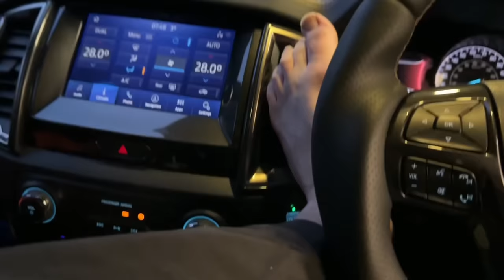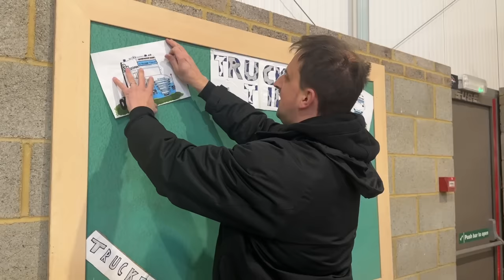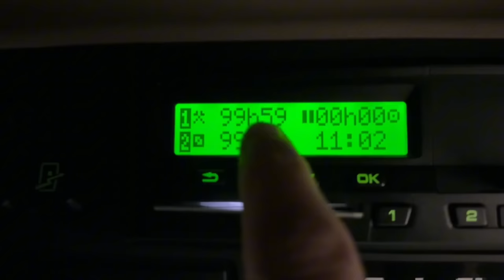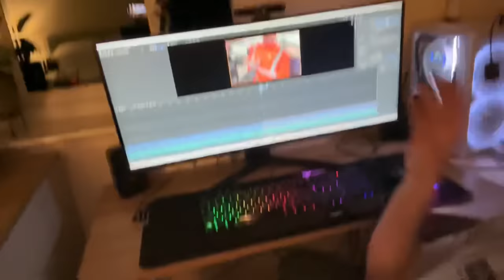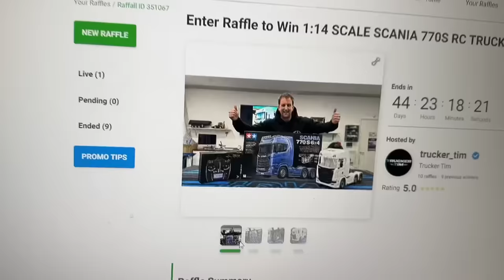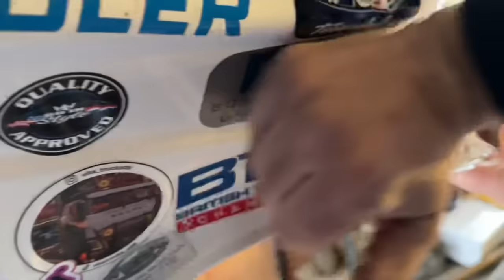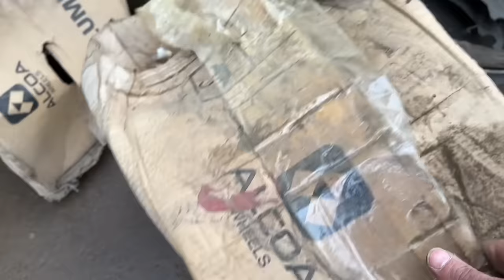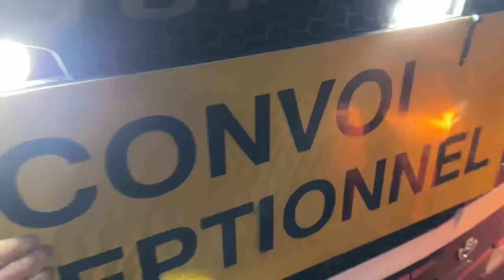TRUCK STUCK IN EXTREME FLOOD | BUYING A NEXT GEN SCANIA!? | TTW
Life Of Tim Channel: @LifeOfTimOffical